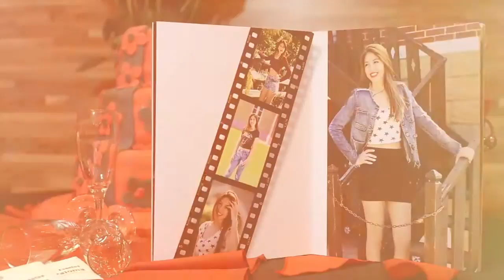FINAL EN VIVO CAMILA 15 AÑOS - LA PALOMA EVENTOS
Sorprende a todos los invitados de tu fiesta con una edición en VIVO!

Cámara : Germán Scarpa
Edición: Gumi
Producción: Dario Ibañez